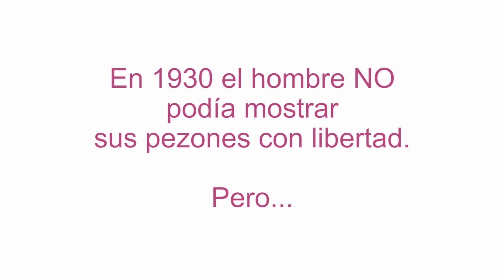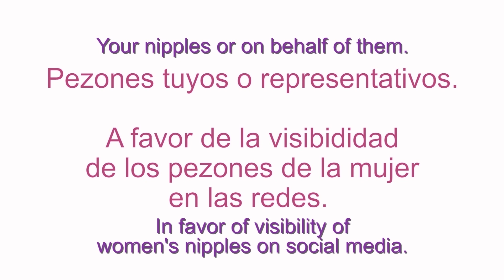"NPPOUT" - NIPPLES OUT - ACTION #8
SEGUNDA DÉCADA DEL SIGLO XXI.
NUESTRO PRESENTE EN LA ERA DIGITAL.
EL HOMBRE, TRAS VARIAS REVUELTAS LIBERÓ SUS PEZONES EN 1936.

HA LLEGADO EL MOMENTO PARA LA MUJER

"MIS PEZONES NO SON VIOLENTOS, LA VIOLENCIA ES OTRA COSA."
NATURALICEMOS LA VISIBILIDAD DE LOS PEZONES DE LA MUJER DE UNA VEZ.
"PORQUE LOS PEZONES... SON ESO, PEZONES."

¡ATENCIÓN!

A TODAS LAS DIVERSIDADES DE GÉNERO, OS INVITAMOS A
SUBIR POSTS DE PEZONES SIN CENSURA NI HASHTAGS.

(YA SEAN FOTOS PROPIAS O FIGURAS REPRESENTATIVAS DE PEZONES,
POR SI SÍ ESTÁS A FAVOR DE QUE LA MUJER PUEDA LIBERARLOS,
PERO PERSONALMENTE NO QUIERAS MOSTRARLOS.)

¿VAMOS A ESPERAR AL 2036 PARA QUE LA MUJER PUEDA
MOSTRAR SUS PEZONES CON LIBERTAD LEGAL Y SOCIAL?

"QUE UN PEZÓN NO SEA ALGO... PORNOGRÁFICO."
"LA BELLEZA ESTÁ EN LOS OJOS DEL QUE MIRA, LA PERVERSIÓN TAMBIÉN."
"TODOS LOS PEZONES TIENEN DERECHO A TOMAR EL SOL."
"INSISTO, NUNCA OLIGATORIAMENTE."

ESTE 8M DÍA INTERNACIONAL DE LA MUJER
"NO NOS MIRES, ÚNETE."

SECOND DECADE OF THE 21ST CENTURY.
OUR PRESENT IN THE DIGITAL ERA.
WOMEN'S NIPPLES ARE CURRENTLY CENSORED ON SOCIAL MEDIA.
MEN, AFTER SOME PROTESTS, FREED THEIR NIPPLES IN 1936.

THE TIME FOR WOMEN HAS COME

"MY NIPPLES ARE NOT VIOLENT, VIOLENCE IS A DIFFERENT THING."
LET'S NORMALISE THE VISIBILITY OF WOMEN'S NIPPLES NOW.
"BECAUSE NIPPLES... ARE THAT, NIPPLES. "

LISTEN UP!

WE'RE ASKING EVERYONE, FROM ALL GENDERS, TO POST PICTURES
OF THEIR NIPPLES ONLINE WITHOUT CERSORSHIP OR HASHTAGS.

(THESE CAN BE PICTURES OF YOUR OWN NIPPLES OR
OF OTHER INSPIRATIONAL PICTURES, IF YOU ARE IN FAVOR OF
LIBERATING WOMEN'S NIPPLES BUT DON'T WANT TO SHOW YOUR OWN.)

ARE WE REALLY GOING TO WAIT UNTIL 2036 FOR WOMEN TO BE
ABLE TO SHOW THEIR NIPPLES FREELY LEGALLY AND SOCIALLY?

"THAT A NIPPLE ISN'T SOMETHING... PORNOGRAPHIC."
"BEAUTY IS IN THE EYES OF THE BEHOLDER, BUT SO IS PERVERSION."
"EVERY NIPPLE HAS THE RIGHT TO SUN BATHE."
"I INSIST, NEVER BE FORCED TO DO IT."

THIS 8M INTERNATIONAL WOMEN'S DAY
"DON'T LOOK AT US, JOIN US."